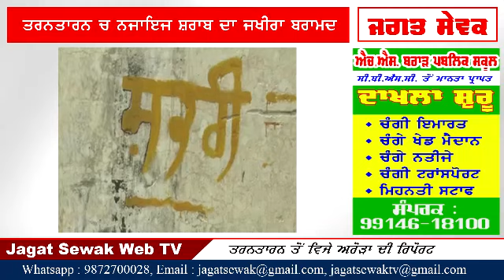ਤਰਨਤਾਰਨ ਚ ਲਾਹਣ ਦਾ ਜਖੀਰਾ ਬਰਾਮਦ